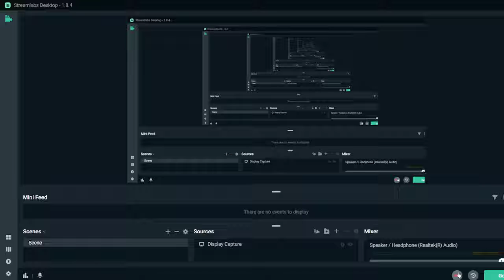Strong Simulator (My roblox simulator game)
Hello guys this is the gameplay from my simulator game